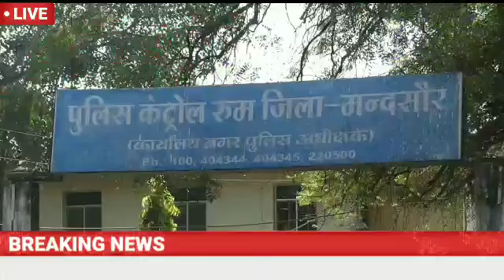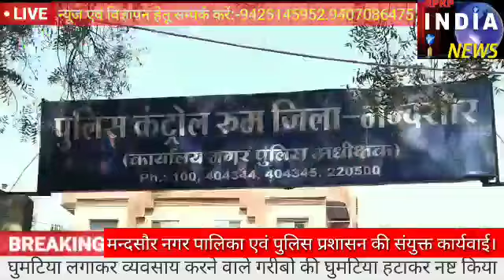मन्दसौर नगर पालिका एवं पुलिस प्रशासन की संयुक्त कार्यवाई में नगर के फुटपात पर घुमटिया लगाकर व्यवसाय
मन्दसौर
6,11,2019
बी एल धमानिया

एंकर,, मन्दसौर नगर पालिका एवं पुलिस प्रशासन की संयुक्त कार्यवाई में नगर के फुटपात पर घुमटिया लगाकर व्यवसाय करने वाले गरीबो की घुमटिया हटाकर नष्ट किया गया।
जिसके विरोध में सभी दुकानदार काली पट्टी बांध कर प्रशासन का विरोध जताते हुए पुलिस कण्ट्रोल रूम का घेराव किया गया।
जिसमे बेरोजगार दुकानदारो अपना व्यवसाय पुनः स्थापित करने की मांग गई।
नगर पालिका cmo सविता प्रधान का कहना है कि इन घुमटियो की आड़ में रसूकदार अवैध कब्जा कर किसी न किसी को घुमटिया किराए से देकर शासकीय जमीन , फुटपात ,व नालो पर कब्जा करना चाहते है साथ हीआपराधिक गति विधियां भी संचालित की जा रही थी।
साथ ही आगे भी अतिक्रमणऑपरेशन सफाया मुहिम जारी रहे गी।
अतिक्रमण हटाने को लेकर अतिरिक्त पुलिस अधीक्षक मनकामना प्रसाद ने बताया कि जो लोग किराये से घुमटिया लेकर अपना व्यवसाय करे रहे थे लेकिन उन लोगो के पीछे रसूकदार उन गरीबो का शोषण कर रहे थे।
ऐसे लोगो की घुमटिया चिन्हित कर हटाई गई।

बाईट 01 सविता प्रधान गोड़ cmo नगर पालिका मन्दसौर

बाईट 02 मनकामना प्रसाद अतिरिक्त पुलिस अधीक्षक मन्दसौर